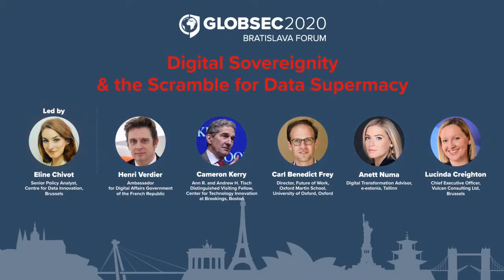GLOBSEC2020 Bratislava Forum: Digital Sovereignty & The Scramble for Data Supremacy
Habsburg stage - Day 2, 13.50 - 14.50

Our personal data is being mined for economic gain by private companies, which raises questions about who owns it and what they can do with it. Simultaneously, data is increasingly being viewed as a resource for states seeking an economic and strategic advantage over their rivals. German Chancellor Angela Merkel recently asserted that it is time for Europe to wrestle control of European data from their US and Asian counterparts. German Minister, Peter Altmaier, is spearheading GAIA-X as a way to counterbalance what he views as strategic and economic advantages derived from Chinese and US companies owning the most considerable portion of cloud services in the world. As data enters the great power competition domain, how can we balance a state’s legitimate economic and security concerns without sacrificing the free flow of cross-border data channels? What impact will the new scramble for data have on existing trade and geo-economic conflicts? Should Europe’s ambitions go beyond data sovereignty towards AI sovereignty*?

* AI sovereignty = access to the most advanced AI-enabling technologies and data on a global level, applied according to European rules and values, without being dependent on foreign actors

Speakers:
  Henri Verdier, Ambassador for Digital Affairs, Government of the French Republic
  Cameron Kerry, Ann R. and Andrew H. Tisch Distinguished Visiting Fellow, Center for Technology Innovation at Brookings, Boston, MA
  Carl Benedikt Frey, Director, Future of Work, Oxford Martin School, University of Oxford, Oxford
  Anett Numa, Digital Transformation Advisor, e-estonia, Tallinn
  Lucinda Creighton, Chief Executive Officer, Vulcan Consulting Ltd, Brussels

Led by:
  Eline Chivot, Senior Policy Analyst, Centre for Data Innovation, Brussels

➕ More information on the COVID-19 measures we took to ensure the safety of our guests is available